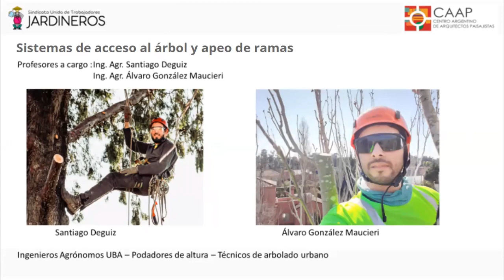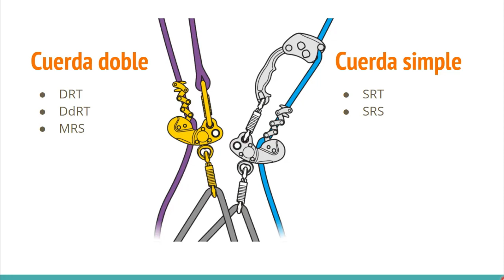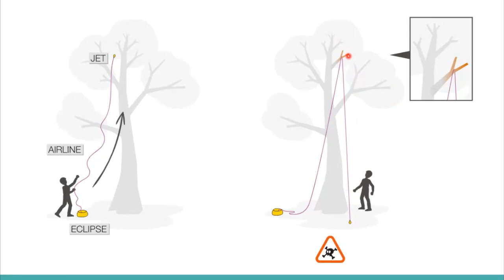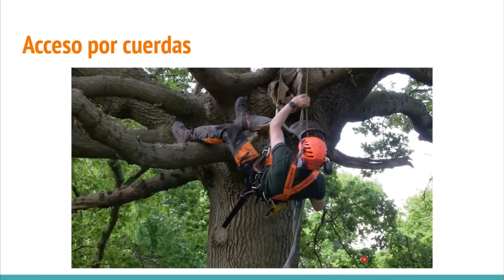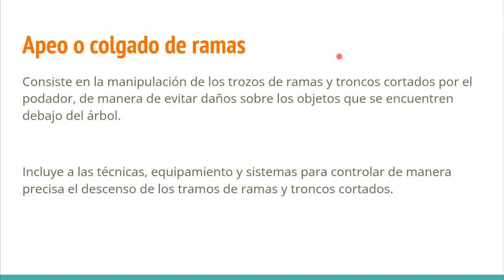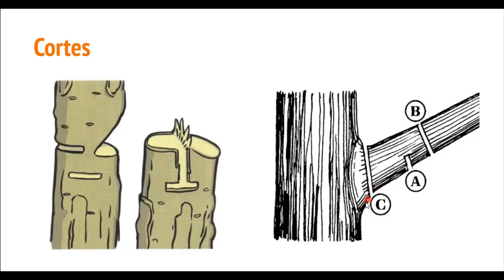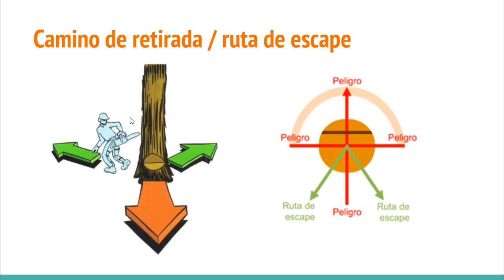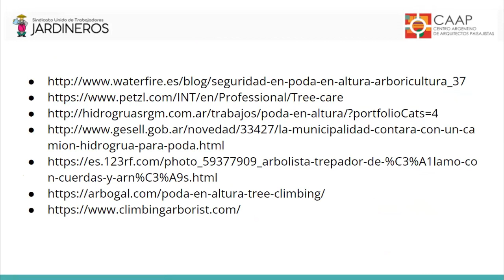CLASE 12 ING AGR DEGUIZ GONZALEZ Sistemas de acceso al árbol y apeo de ramas 1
Sistemas de acceso al árbol y apeo de ramas